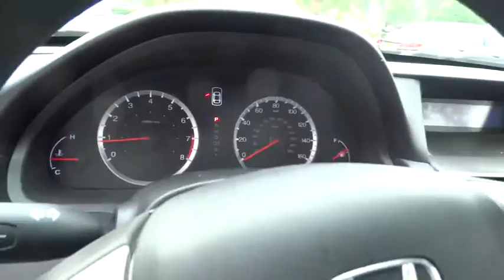2012 Honda Accord Sdn used, Los Angeles, Woodland Hills, West Hills, Sherman Oaks, Van Nuys, CA 4603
2012 Honda Accord Sdn
2012 Honda Accord Sdn LX Premium - Stock#: 460318 - VIN#: 1HGCP2F49CA164488